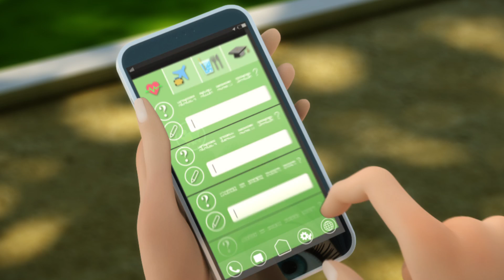MIRACULOUS SEGRETI | 🐞 KATAMI VISTA DA MARINETTE 🐞 | Le storie di Ladybug e Chat Noir